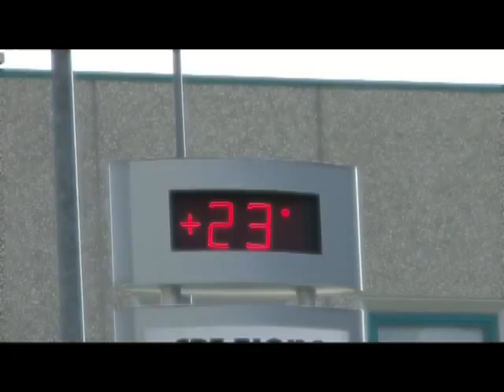6^ Trofeo Poyer Enzo -- Coppa C.R. Trento - Gardolo (Tn)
Ordine d'arrivo 1° anno:
1° Nikolas Huber (Us Aurora Petrolvilla)
2° Edoardo Garzon (Gc Sissio Team)
3° Michael Peroni (Gs Italo)
4° Samuele Zambelli (Cc Forti e Veloci)
5° Michele Dell'Agnolo (Vc Borgo)
6° Michael Moretto (Sprint Vidor)
7° Simone Vaccari (Ciclistica Dro')
8° Jakob Dorigoni (Pol Libertas Raiffeisen)
9° Eugenio Sicher (Cc Gardolo)
10° Nicolò Tarter (Us Aurora Petrolvilla)

Ordine d'arrivo 2° anno:
1° Mattia Cristofaletti (Pedale Scaligero Lippa)
2° Simone Chini (Us Aurora Petrolvilla)
3° Nicola Conci (Uc Valle di Cembra)
4° Mattia Baldo (Sc Mori)
5° Gabriele Frezza (Sprint Vidor)
6° Pietro Pasquali (Us Aurora Petrolvilla)
7° Alessandro Caviola (Vc Girelli cicli Dalla Rosa mobili)
8° Davide Tonon (Us Montecorona)
9° Ivan Campi (Us Aurora Petrolvilla)
10° Lorenzo De Nardin (Vc Girelli cicli Dalla Rosa mobili)